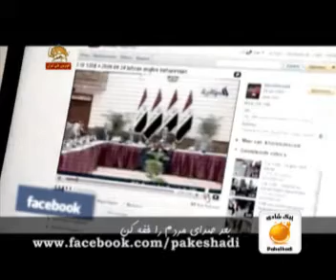پيك شادي_ترانه طنز_تريوي ديكتاتورها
همنوايي خامنه اي با دو تا چوب زيربغل شكسته اش در سراشيبي سقوط. کانال تلگرام پیک شادی: